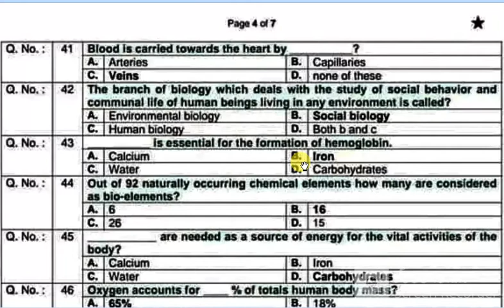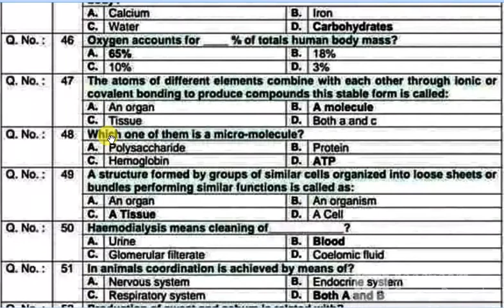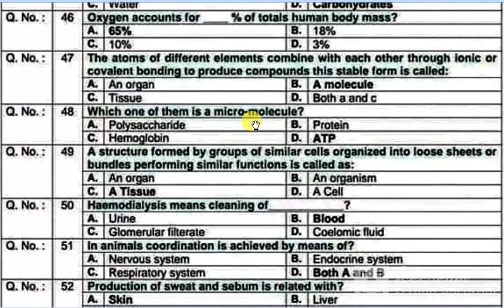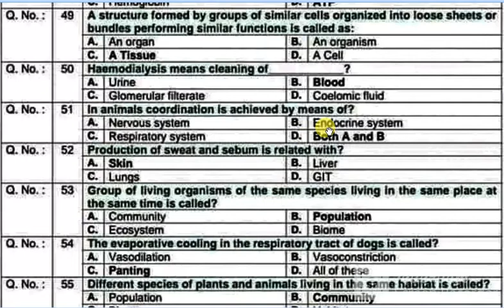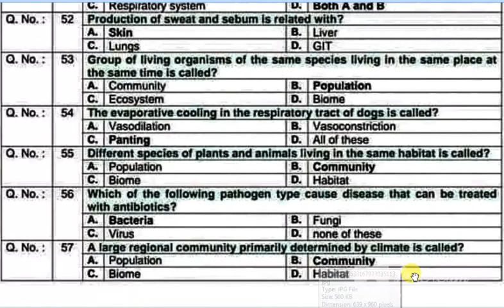SS Bilogy Mcqs For Kppsc | Biology Repeated MCQS In KPPSC||KPPSC Lecturer Biology Past Paper SS Bio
kppsc ss biology mcqs suitable for Upcomming ss tests through kppsc,also suite to Lecturers of Biology KPPSC,PPSC,FPSC,SPSC..complete MCQS